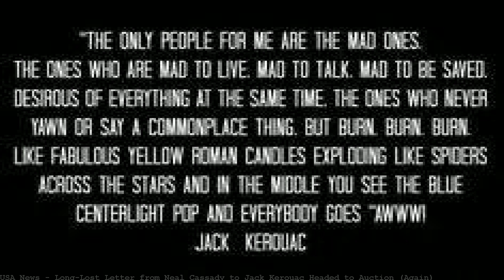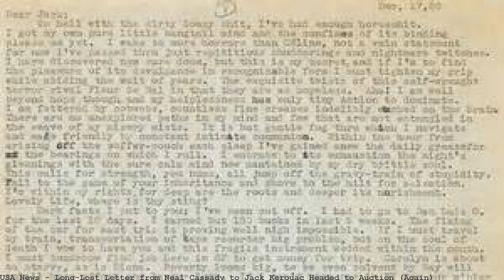Long-Lost Letter from Neal Cassady to Jack Kerouac Headed to Auction (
After some legal wrangling, a letter from Neal Cassady to Jack Kerouac will be offered at auction. Lost for 66 years, the Neal Cassady letter from 1950 that inspired Jack Kerouac's literary revolutions, beginning with On the Road Written by friend and muse Neal Cassady, the Joan Anderson Letter was. Long-lost letter that inspired Kerouac's. Neal Cassady to his friend Jack Kerouac. The rambling letter by Neal Cassady. Long-Lost Letter to Jack Kerouac. one-page Cassady document included in the auction lot relates to the letter. use the following search parameters to narrow your results: subreddit:subreddit find submissions in "subreddit" author:username find submissions by "username" The Long-Lost Letter That Inspired Jack Kerouac's 'On the Road' Is Up. Jack Kerouac and Neal Cassady. thought lost for decades, is now up for auction at. The auction of a long-lost 1950 letter to Jack Kerouac from Neal Cassady has been canceled in the wake of ownership and other challenges brought by the. The auction of a letter deemed the inspiration for Jack Kerouac's 1957 masterpiece On the Road has been postponed amid an ownership dispute. The family of Neal. Long-Lost Letter from Neal Cassady to Jack Kerouac Headed to Auction (Again) After some legal wrangling, a letter from Neal Cassady to Jack Kerouac will be offered at. After an 18-month legal battle over its ownership, a long-lost manuscript by Beat legend Neal Cassady later credited by Jack Kerouac for inspiring the writing style. Long-Lost Letter That Inspired 'On The. A stream of consciousness letter Neal Cassady wrote to Jack Kerouac helped. CEO of the auction house. Long-Lost Letter from Neal Cassady to Jack Kerouac Headed. Auction of Neal Cassady's Long-Lost Letter. Auction of Neal Cassady's Long-Lost Letter to Jack. After some legal wrangling, a letter from Neal Cassady to Jack Kerouac will be offered at auction. Read entire story. Source: ArtsBeat The letter from Neal Cassady to Jack that helped inspired On the Road is go